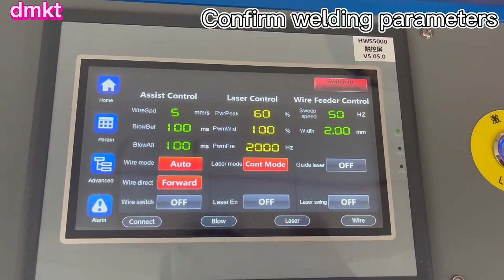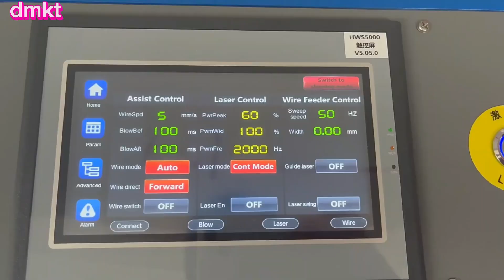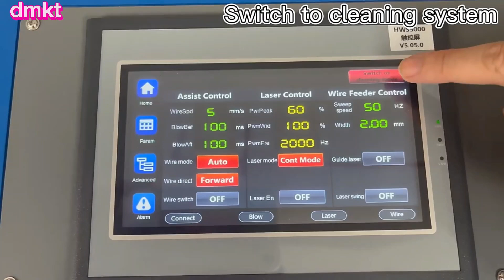VIDEO HƯỚNG DẪN SỬ DỤNG MÁY HÀN LASER